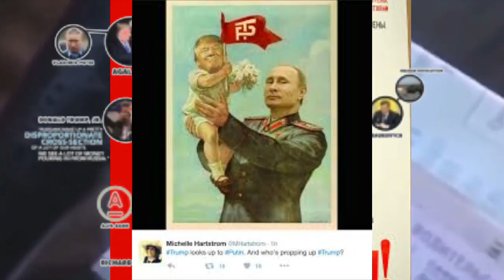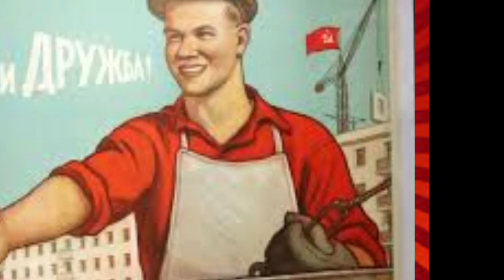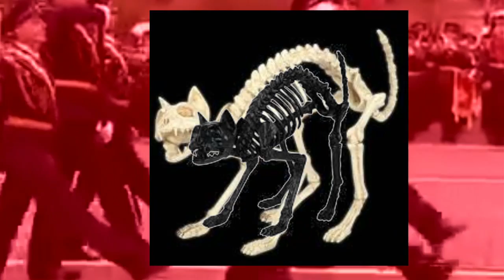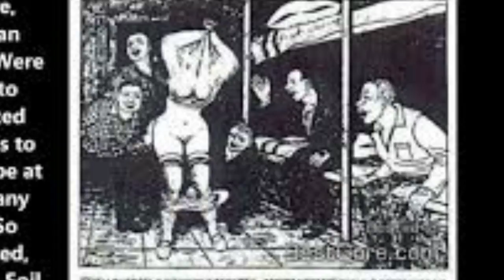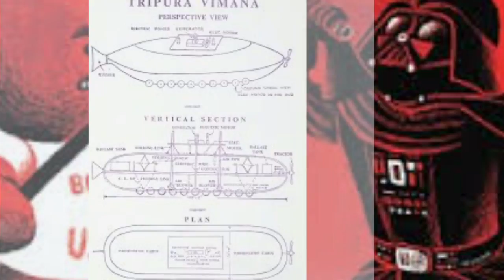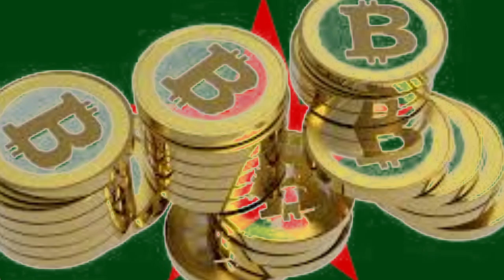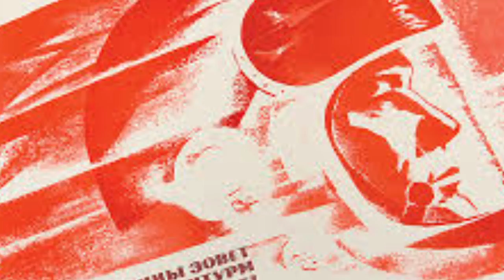BETTER DEAD THAN RED: THE ROCKET RADIO SHOW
ADULTS ONLY
ADULT CONTENT
*SOME MUSIC OR AUDIO CLIPS MAY CONTAIN MATERIAL THAT BELONGS TO ANOTHER ARTIST.

201.14   Warnings of copyright for use by certain libraries and archives.
Link to an amendment published at 82 FR 9357, February 6, 2017.
(a) Definitions.
(1) A Display Warning of Copyright is a notice under paragraphs (d)(2) and (e)(2) of section 108 of title 17 of the United States Code as amended by Pub. L. 94-553. As required by those sections the “Display Warning of Copyright” is to be displayed at the place where orders for copies or phonorecords are accepted by certain libraries and archives.
(2) An Order Warning of Copyright is a notice under paragraphs (d)(2) and (e)(2) of section 108 of title 17 of the United States Code as amended by Pub. L. 94-553. As required by those sections the “Order Warning of Copyright” is to be included on printed forms supplied by certain libraries and archives and used by their patrons for ordering copies or phonorecords.
(b) Contents. A Display Warning of Copyright and an Order Warning of CopyrightOver the next two months, t hope you're able to find the 30,000 emails that are missing".
Image caption
Michael Flynn dines with Russian leader Vladimir Putin in December 2015
The first casualty
About the same time the hacking scandal was beginning to unfold, Mr Trump's then campaign manager, Paul Manafort, was accused of accepting millions of dollars in cash for representing Russian interests in Ukraine and US, including dealings with an oligarch with close ties to Russian President Vladimir Putin.

Mr Manafort was investigated by the FBI and quit as Mr Trump's campaign chairman. Like Mr Flynn, Mr Manafort, a political operative with more than 40 years' experience, was supposed to marshal some of the chaos and controversy around Mr Trump, but ended up falling prey to it.